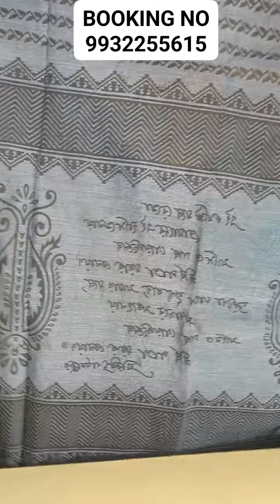Aradhana Boutique-Koushik|latest collection of designer sarees |Booking number-9932255615/8207006405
presenter-Aradhana Boutique-Koushik

Shop Address-DURGAPUR
BIDHANNOGOR

presenter-Anchal Boutique
Rajlakshmi's Saree Collection

kasutizindagikey Sarees,
chanderi Sarees,
tantra Sarees,
Kanjeevaram Sarees,
Panchampalli Sarees
Mysore Silk Saree,
Cotton Sarees,
Patola Sarees,
Leheriya Sarees,
Anchal Boutique
Maheshwari Sarees,
 Mundum Neriyathum
Bhagalpuri Silk Sarees
 Pattu Sarees.
sambalpuri wedding sari,
 Assam silk,
 gota sari,
 Resham sari,
 Zardosi sari,
 paithani sari,
 Bomkai Sarees,
bandhani sari
 neriyathum sari.